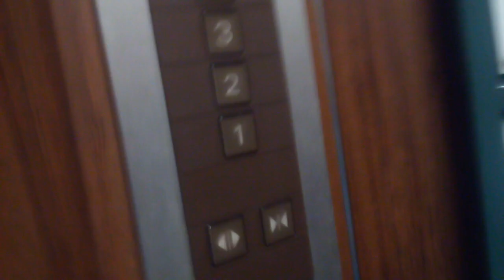三菱エレベーター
このエレベーターは未更新のままで運転しています。早くエレモーションプラスに更新してほしいです。